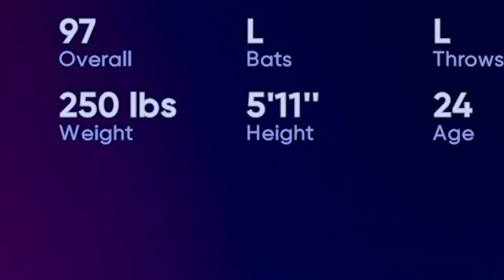THEY GAVE MY "TWIN" A POSTSEASON CARD... MLB THE SHOW 22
We use the best headliners all in one team we have 97 josh Naylor and much more In today's video as we play ranked seasons.MLB THE SHOW 22.  We are completely no money spent and earn our stubs by playing BR and lucky diamond pulls in Mlb The Show 22 diamond dynasty.